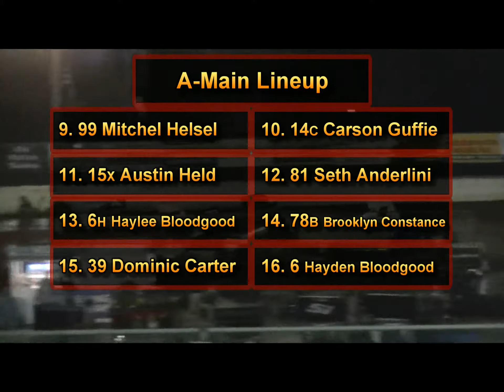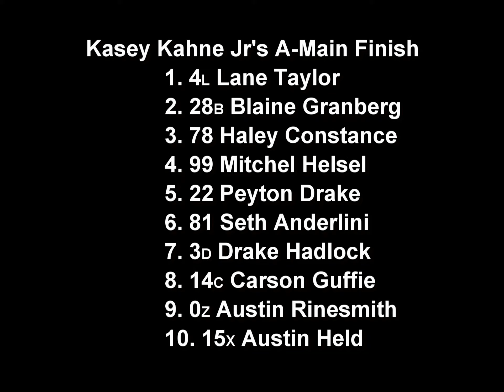May 13, 2016 Kasey Kahne Jr's A-Main Deming Speedway